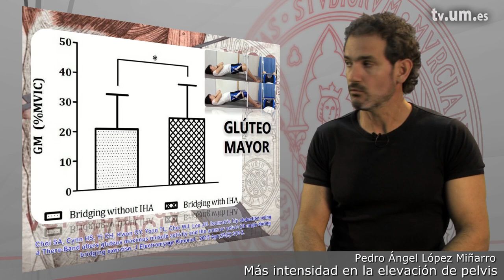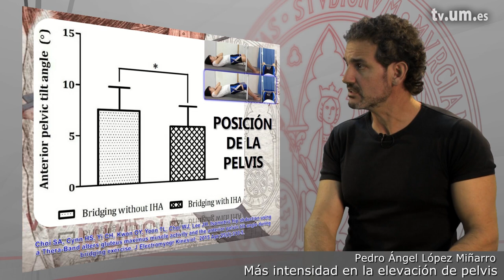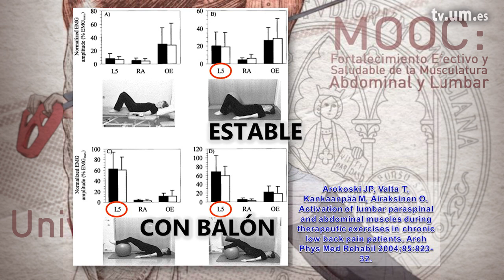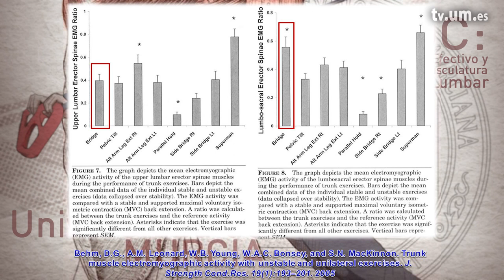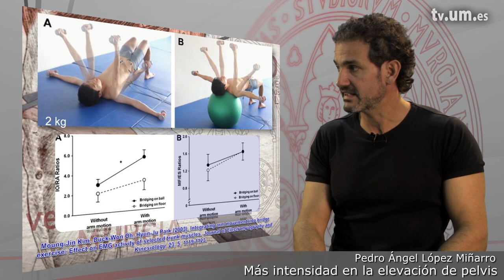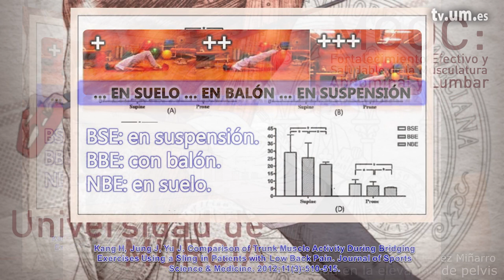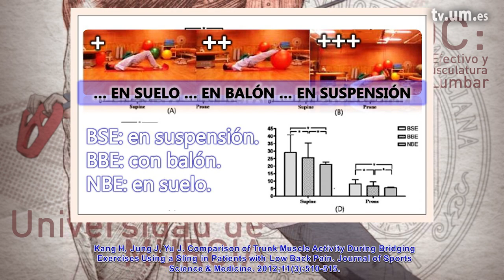4 4 2 Más intensidad en la elevación de pelvis